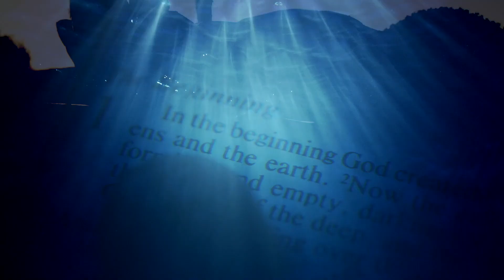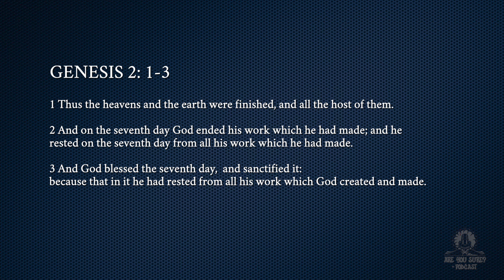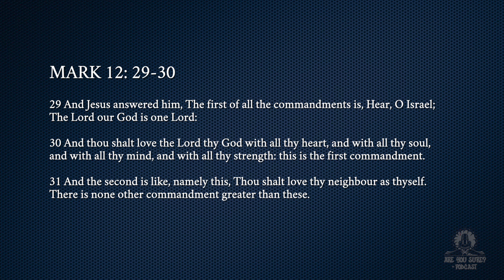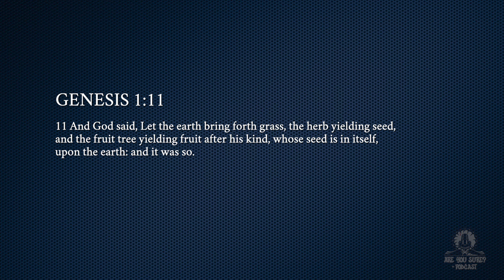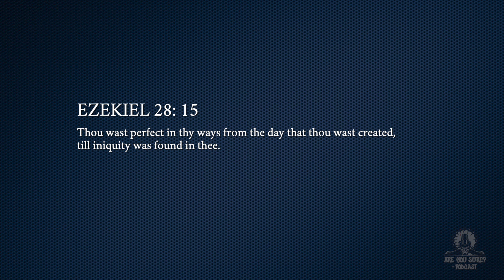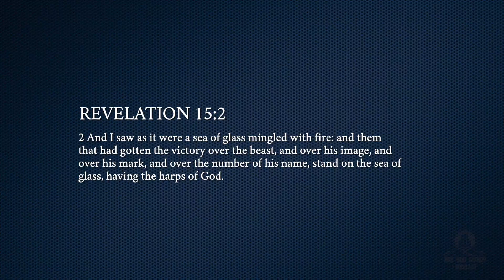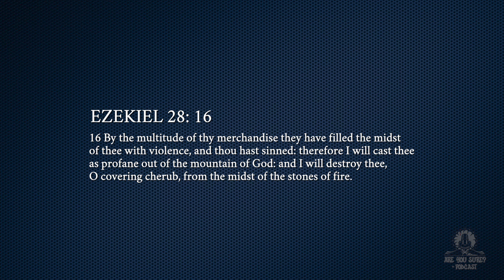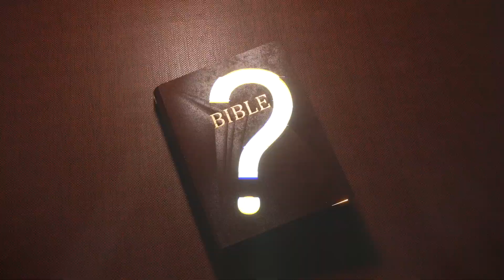Episode 2: ALL IS AT REST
Join us as we continue to study the book of Genesis. In this episode, we take a closer look at Genesis 2 and how it opens with the closing moments of the opening scene of creation. We will discuss how the seventh day is "set apart" from the other six days by the Creator's rest. We will also answer the big question from last week's episode!